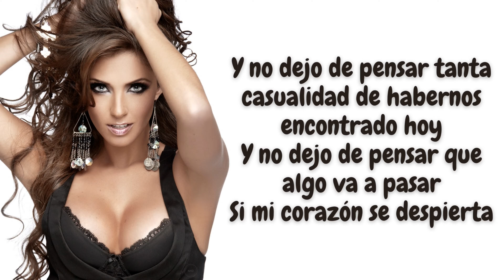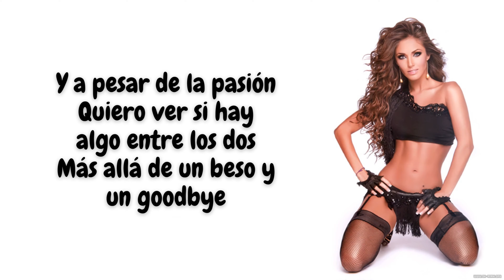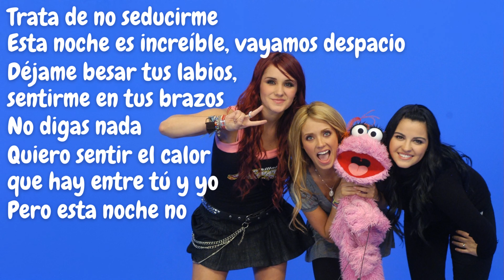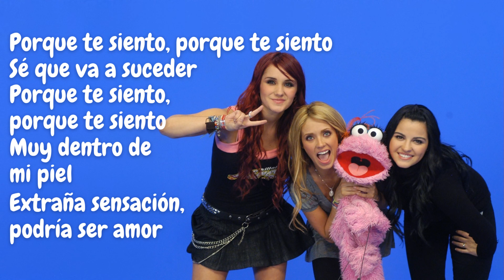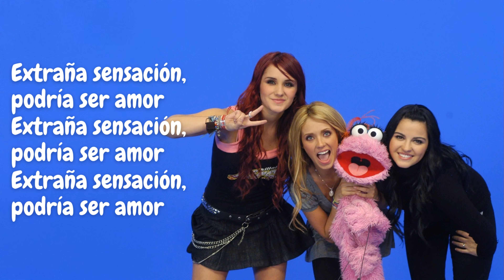RBD - Extraña Sensación (Letra)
Canción: Extraña sensación
Álbum: Empezar desde Cero